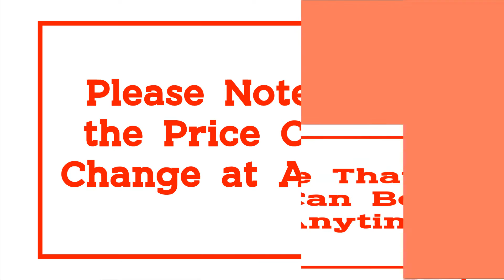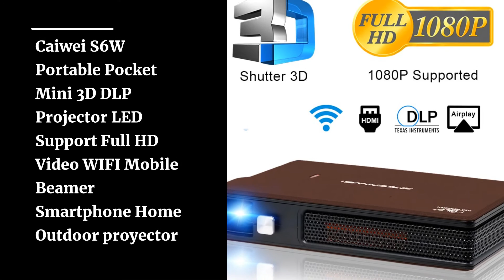Top 10 Best Budget Projectors 2021 from Aliexpress | Best Home Theater Projectors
10.AAO Native 1080p Full HD Projector YG620 LED Proyector 1920x 1080P 3D Video YG621 Wireless WiFi Multi-Screen Beamer Home Theater

09.BYINTEK P7 Pocket Portable Pico Smart Android Wifi 1080P 4K TV LAsEr Mini LED Home Theater Phone DLP Projector for Mobile Cinema

08.WZATCO C3 New LED Projector Android 10.0 WIFI Full HD 1080P 300 inch Big Screen Proyector 3D Home Theater Smart Video Beamer

07.ThundeaL Full HD 1080P Projector TD96 TD96W Android WiFi LED Proyector Native 1920 x 1080P 3D Home Theater Smart Phone Beamer

06.BYINTEK U30 Full HD 1080P 2K 3D 4K Android Smart TV Wifi Portable Home LED DLP Mini Projector Beamer For PC Mobile SmartPhone

05.Caiwei S6W Portable Pocket Mini 3D DLP Projector LED Support Full HD Video WIFI Mobile Beamer Smartphone Home Outdoor proyector

04.900D Full HD 1080P Projectors LCD 1920x1080 Support 4K For Home Cinema Theater Gaming Outdoor Movie With Bluetooth

03.Vivicine T12 Smart 3D Home Theater Video Projector,1920x1080pixels 100% offset Auto Zoom Focus 1080P Full HD Proyector Beamer

02.Smartldea D29 native1920x1080 Full HD Projector Android 7.0 (2G+16G) 5G wifi DLP Proyector support 4K 3D ZOOM video game Beamer

01.BYINTEK U50 Full HD 1080P Android Wifi Smart 2K 3D 4K TV Portable lAsEr Home Mini LED DLP Projector Proyector for Mobile Phone